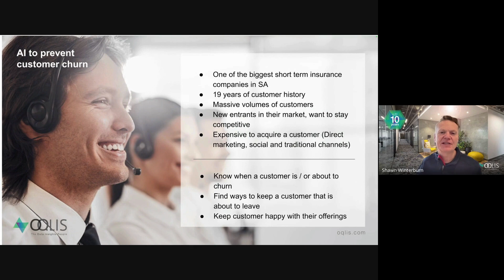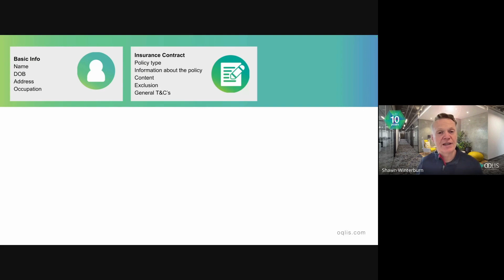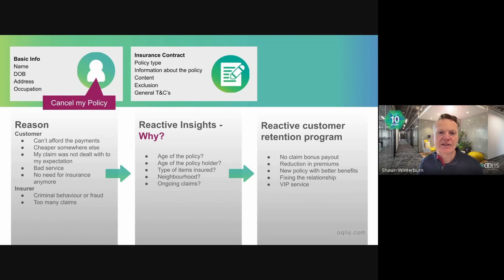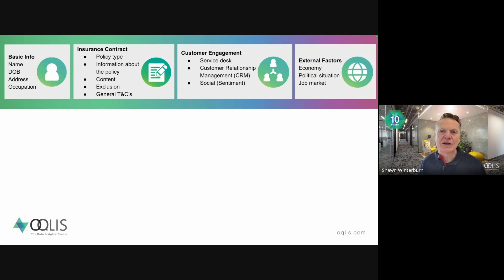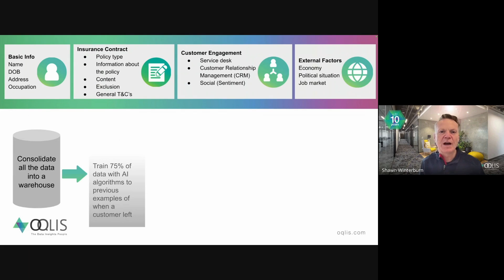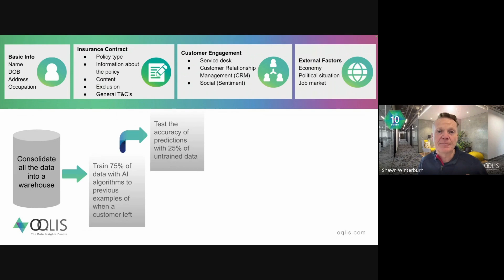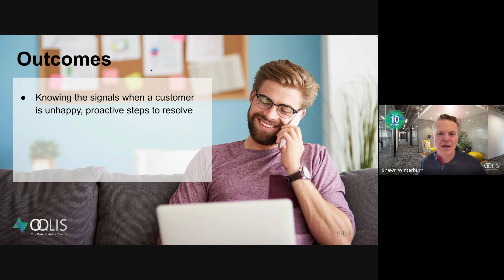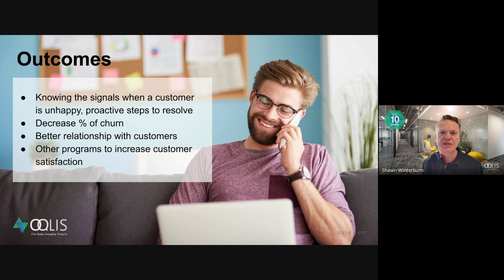An Introduction to AI - Preventing Customer Churn Use Case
If you're curious about how AI and data really work for businesses especially preventing customer churn, this video is for you.
OQLIS CEO, Shawn Winterburn explains in his short presentation how AI can help retain customers in a practical and understandable way.